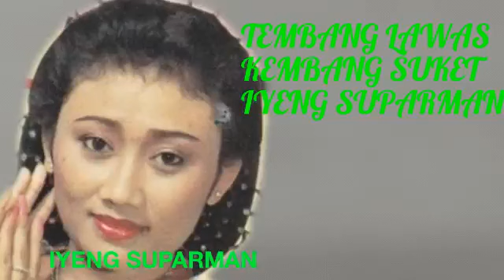TAYUBAN KEMBANG SUKET IYENG SUPARMAN